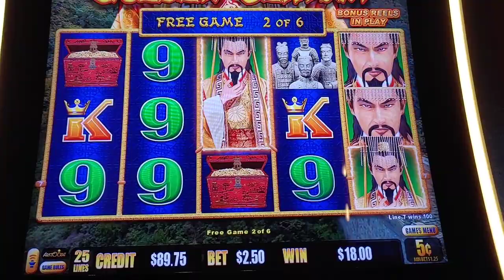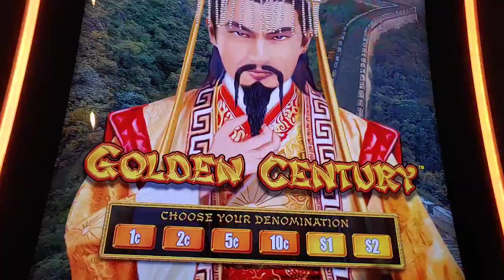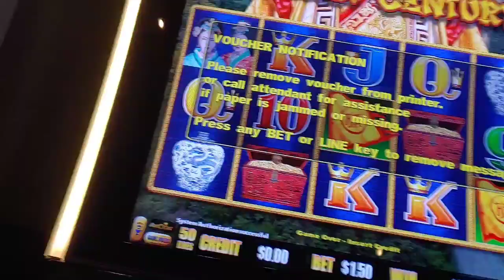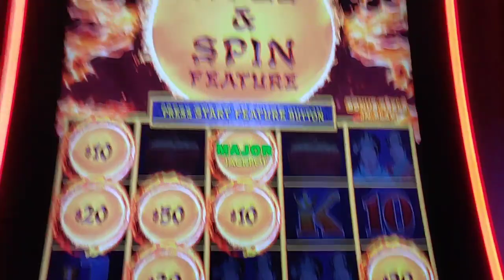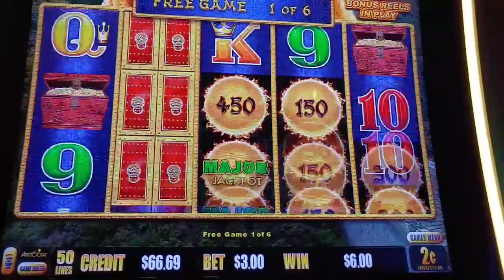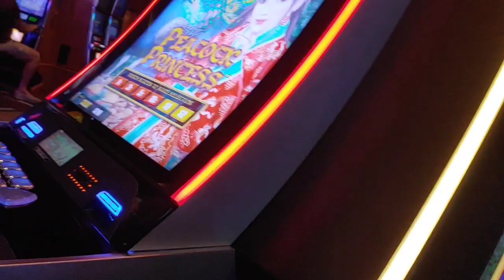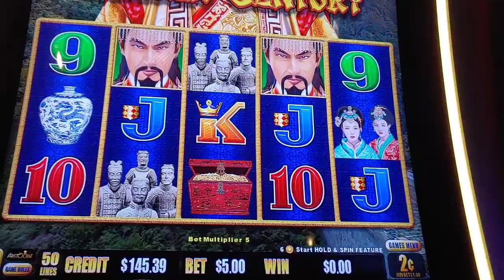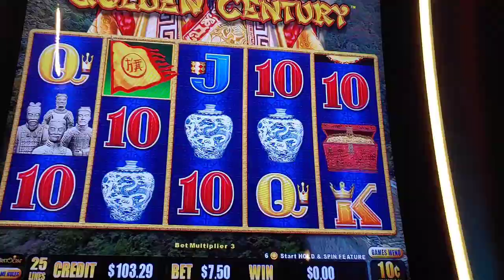🔥HANDPAY JACKPOT✅ (6 bonuses) Dragon Link Golden Century slot machine casino